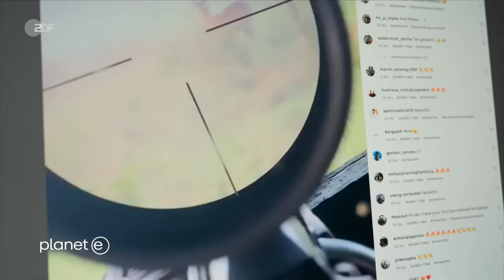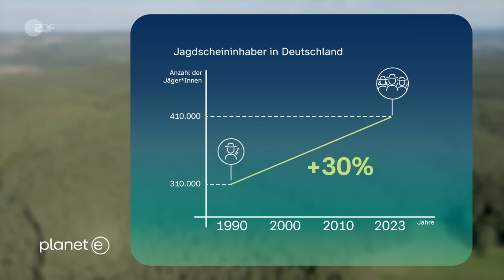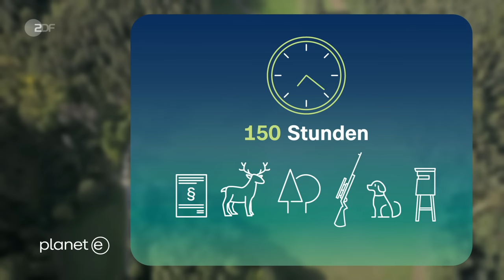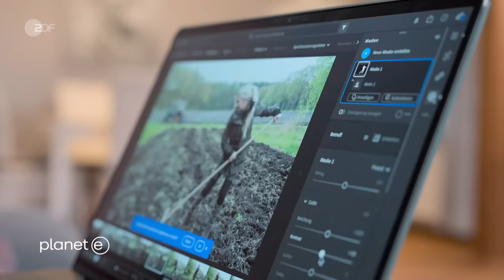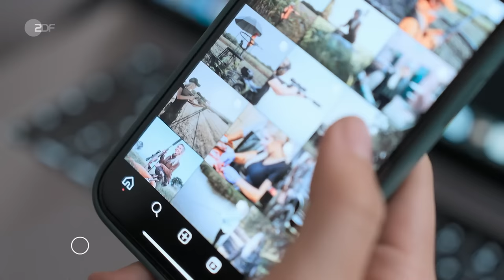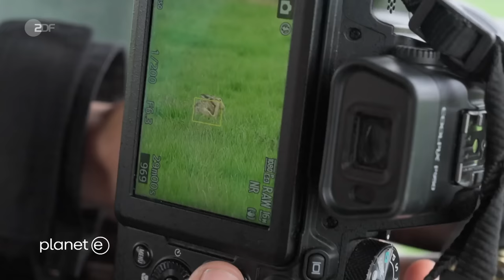Auf der Jagd nach Likes und Klicks I planet e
Cool, selbstbewusst: So zeigt sich eine neue Generation von jungen Jägerinnen und Jägern in den sozialen Medien. Streben sie nach Klicks und Likes oder nachhaltigem Fleischgenuss? Doch: Mit der Beliebtheit der Jagd boomt auch die Ausrüstungsindustrie.

Von Influencern präsentiert, lassen sich Loden und Co. gut an die neuen Waidmänner und -frauen verkaufen. Immerhin: Über 1,5 Milliarden Euro geben deutsche Jäger pro Jahr für ihre Leidenschaft aus. Führt die Verbindung von Kommerz und Community zu einem neuen Selbstverständnis der Jägerschaft? Und ersetzen Fotos und Videos vielleicht einfach nur die alten Trophäen?